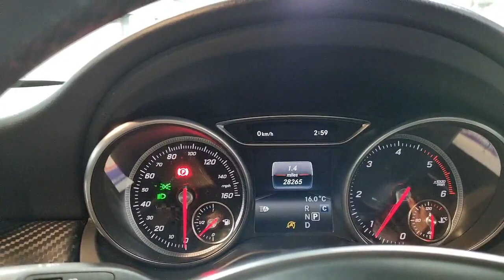Mercedes A200 FD67 DHP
Reserve today for only £99*. A stunning, low mileage Mercedes Benz A200d 2.1 AMG Line Premium Automatic, freshly serviced and prepared to a high retail standard and ready to drive away today in under one hour or you can have it delivered to your door. Finished in the striking metallic Elbaite Green with a contrasting Charcoal AMG sports interior this high specification, sporty and economical Mercedes Benz comes packed with technology, driver aids, safety features and benefits from the A45 upgraded rear spoiler and rear diffuser. The Mercedes A-Class looks great and feels lovely to be in – desirability isn’t an issue. It comes with plenty of equipment, too. The styling may be more conventional than that of previous A-Class models, but it’s an undeniably good-looking hatchback. It’s clean, sharp and designed to make you feel proud about owning your Mercedes-Benz. There’s a large three-pointed star on the grille, to let everyone else know what you’re driving, and it’s enhanced by the large air intakes and large, swept-back headlights. The further up the range you go the better things get, with ever-larger alloy wheels at each corner and suitably purposeful body styling additions. This is an interior that will make you feel good every time you get in. The materials look and feel great, and the way they’ve been put together is beyond reproach. We are part of Burrows Motor Company, a family owned business and partner to Toyota, Kia & Mazda. All our cars receive a fully comprehensive mechanical check, HPI Gold Check & mileage check, service to manufacturers specification a full year’s M.O.T where applicable and are prepared and detailed to the highest standard, safe and sanitised and come with a warranty where applicable and with no hidden admin fees. We check our prices daily and we offer part exchange, competitive finance rates and a nationwide delivery service we have been a leader in click and collect since 2017 a refreshing way to buy a car.